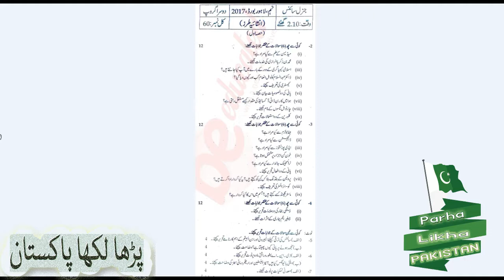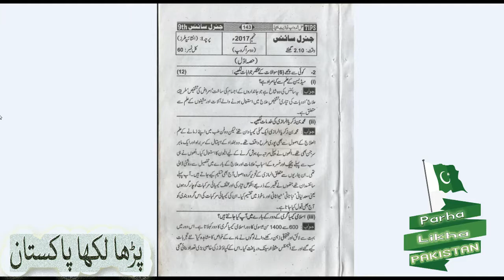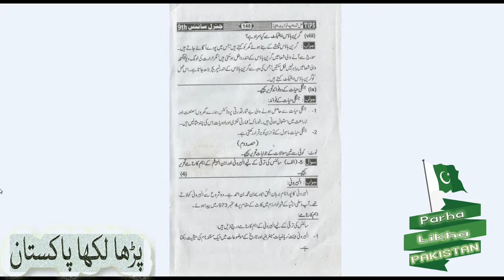General SCIENCE 2ND GROUP (2017) SOLVE SHORT QUESTION